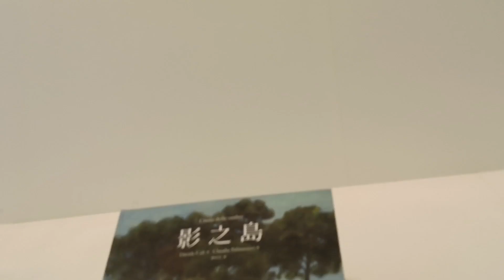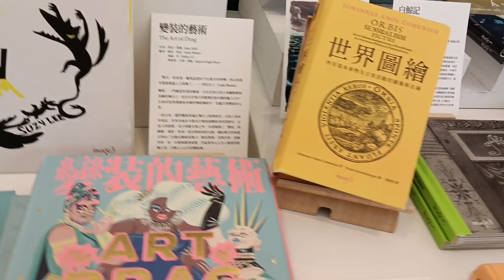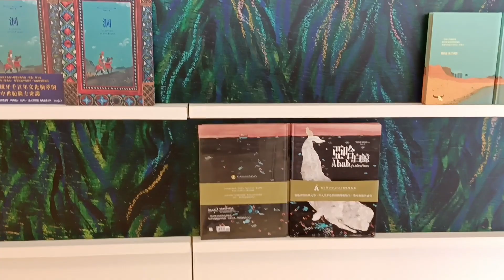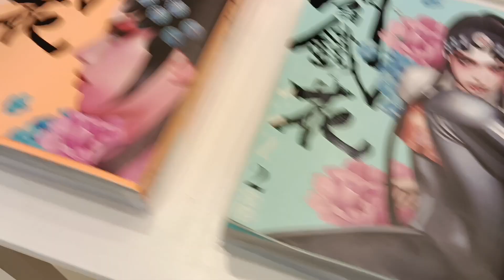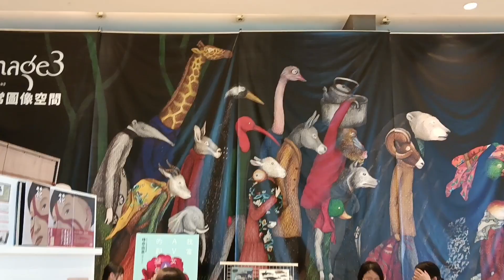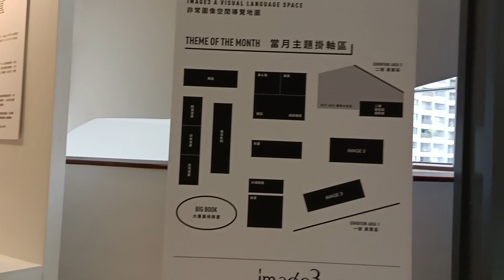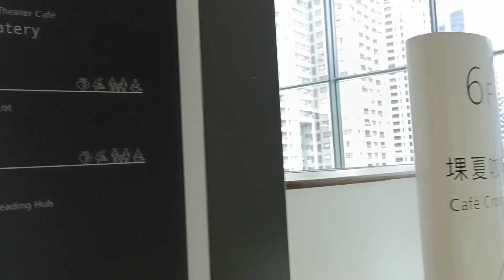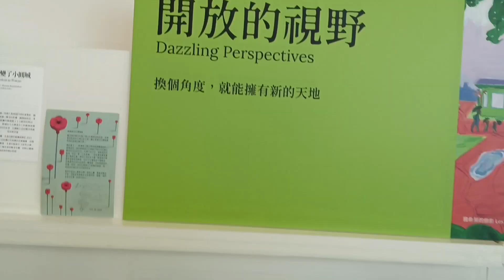TUTU GALLERY A VISUAL LANGUAGE SPACE"NATIONAL TAICHUNG THEATER"PART2#viral#trending